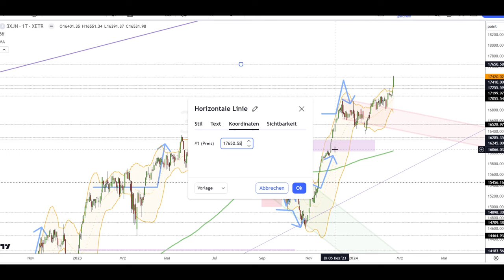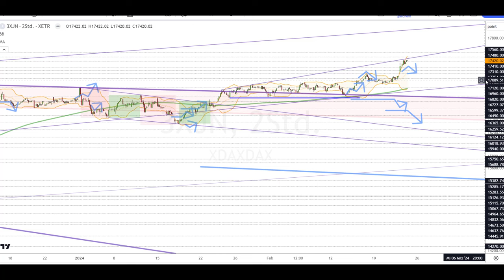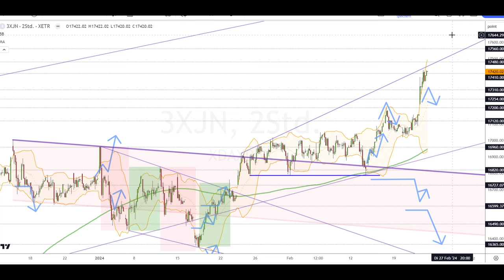Dax Analyse 23.02.2024